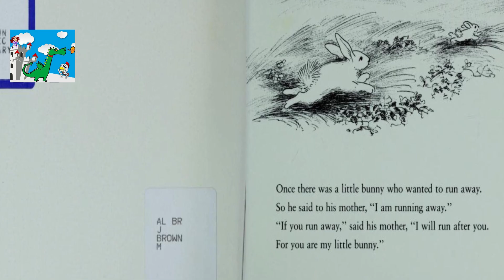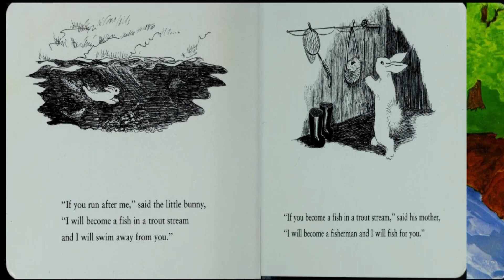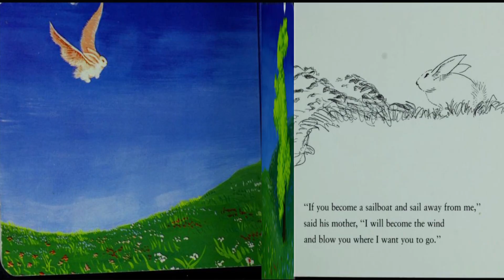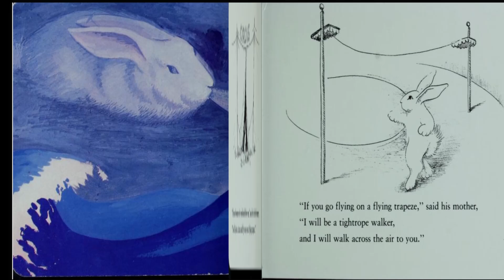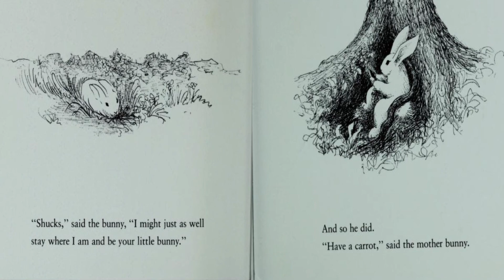The Runaway Bunny || Read aloud classic kids story by Margaret Wise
The Runaway Bunny begins with a young bunny who decides to run away: "'If you run away,' said his mother, 'I will run after you. For you are my little bunny.'" And so begins a delightful, imaginary game of chase. No matter how many forms the little bunny takes--a fish in a stream, a crocus in a hidden garden, a rock on a mountain--his steadfast, adoring, protective mother finds a way of retrieving him.

Title: The Runaway Bunny
by Margaret Wise Brown
Illustrated by Clement Hurd

Our video is presenting "runaway bunny margaret wise brown" topic but we try to cover the following subjects:
-runaway bunny children's book
-margaret wise brown
-runaway bunny children's lessons

One thing I discovered when I was researching details on "runaway bunny margaret wise brown" was the absence of pertinent info.
runaway bunny margaret wise brown however is a subject that I understand something about. My video for that reason should be relevant and of interest to you.
Inside this video, I wish to talk about runaway bunny margaret wise brown So, are you prepared? Please see this video and you'll thank me later on!